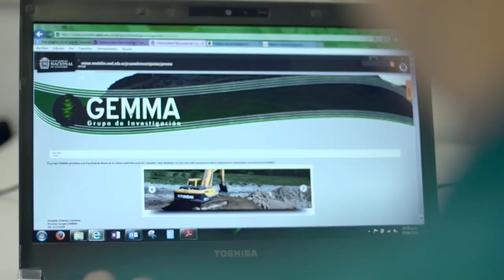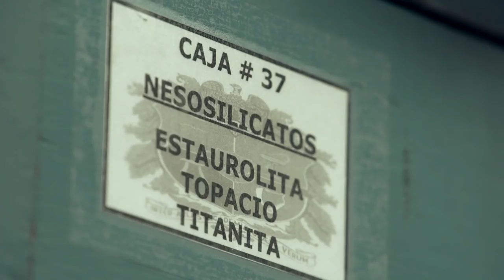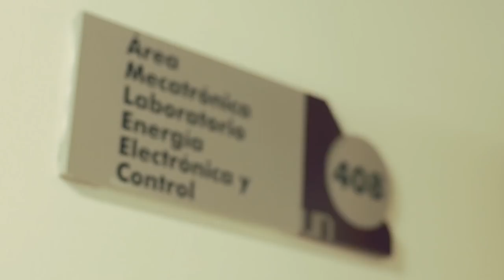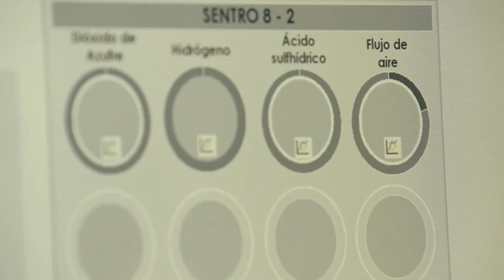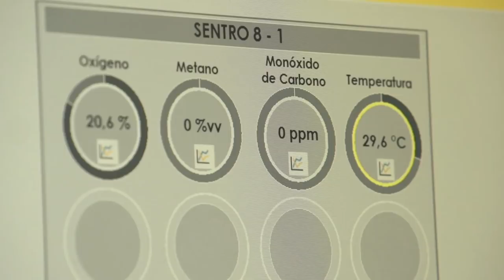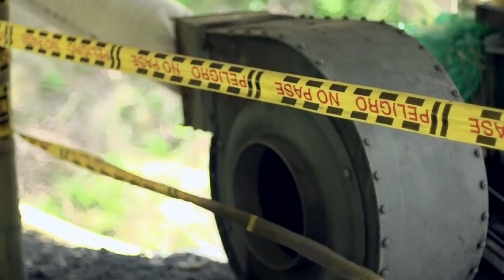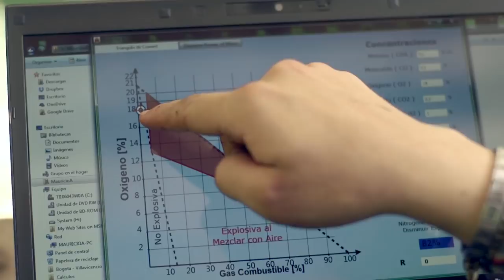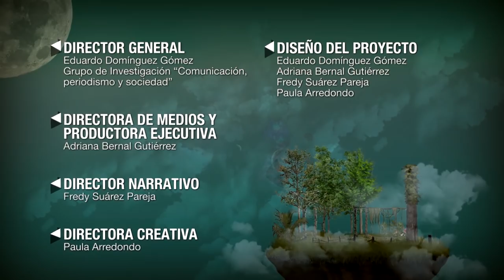Atmósferas Explosivas | Grupo GEMMA en Propiedad pública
En grupo GEMMA, te contamos como trabajamos innovando para prevenir accidentes y disminuir los riesgos en la actividad minera, como parte del proyecto "Propiedad pública", GEMMA es un colaborador importante en la apropiación social del conocimiento. En esta ocasión, te mostramos parte de esta co-producción que recogió 61 investigaciones de 27 instituciones públicas y privadas en todo Colombia, con el fin de acercar a jóvenes entre los 13 y 21 años al conocimiento científico.

"El conocimiento debe llegar a ser Propiedad Pública"